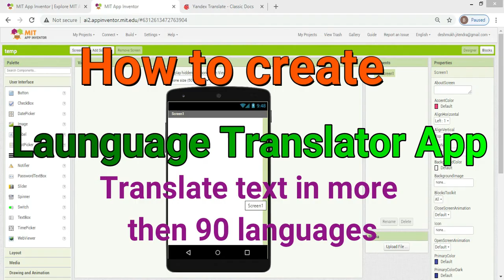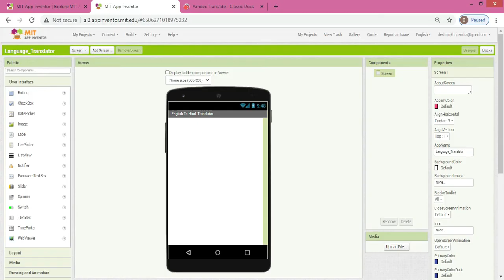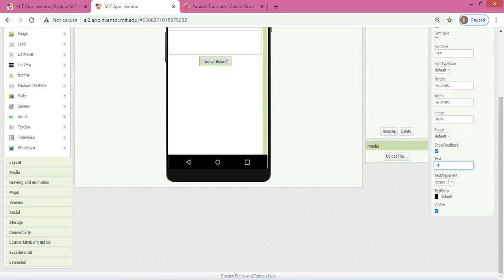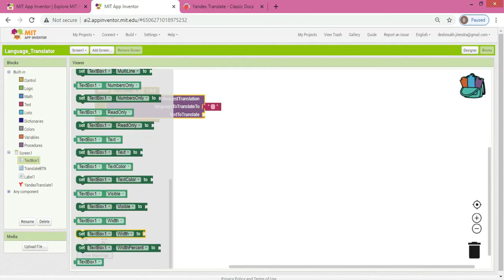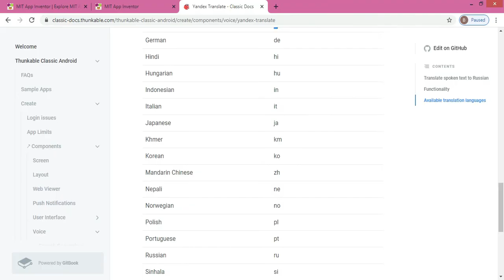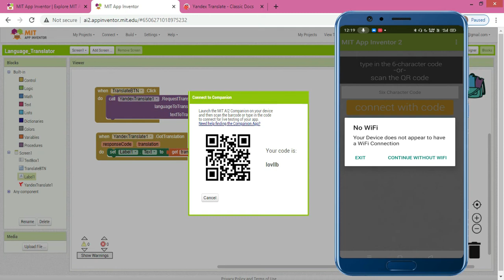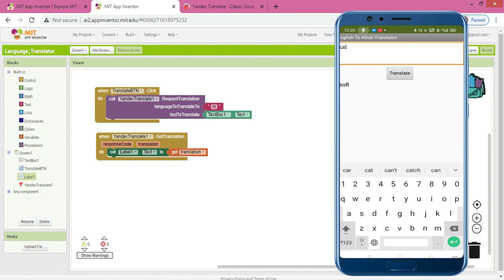How to create Language Translator app Using MIT App Inventor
So lets Begin With All Technical Stuff